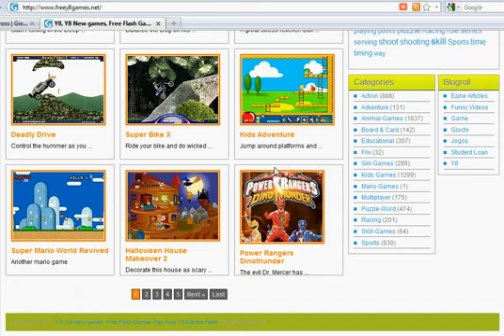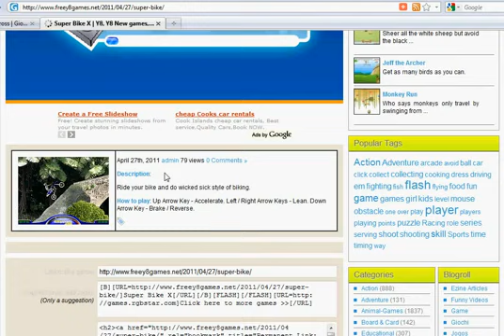y88.asia , Y8 Games